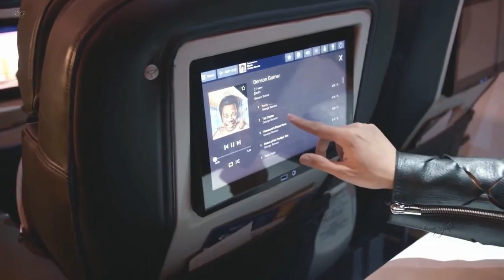Dimash ft. Renat Gaissin - RIVER OF LOVE 😱😱🥶🥶 ¿DóndE Està LA PLACA DE youtube de Dimash? No la ves?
Dimash ft. Renat Gaissin - RIVER OF LOVE

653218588 ( Madre Fabiola comunion villablanca 2020) y595y514 ManuelHerández